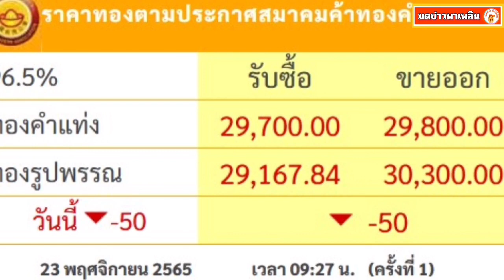ราคาทองวันนี้ 23 พ.ย.65 ปรับลง เช็กราคาทองล่าสุด